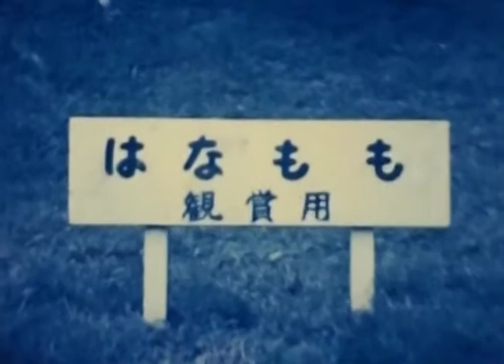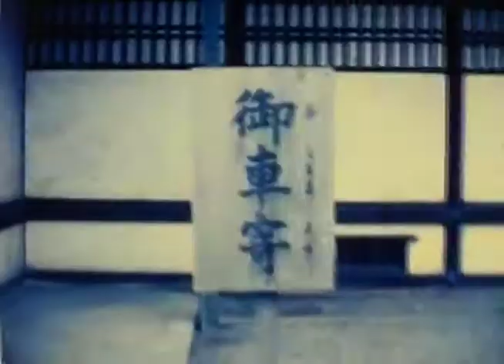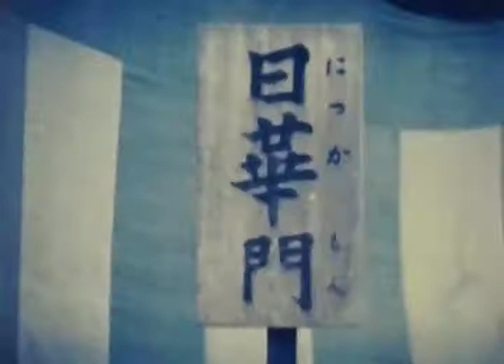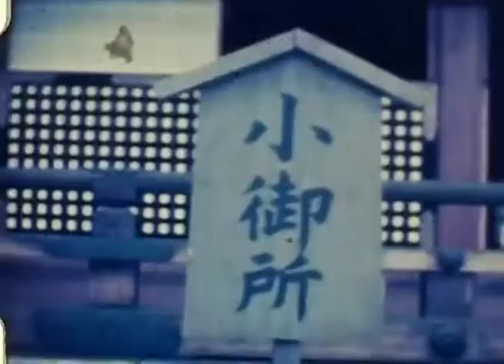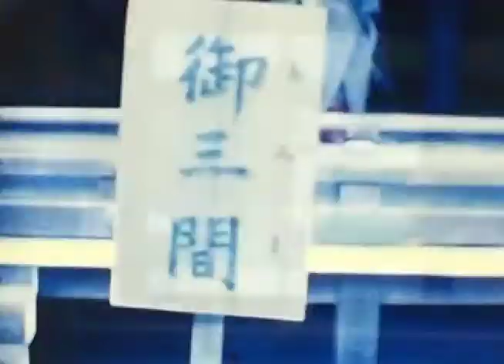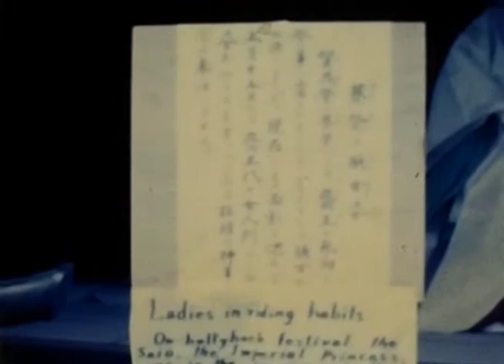1960s.Kyoto, Japan. Rare post-war footage. Period of high economic growth.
Kyoto is a city and a place in Japan. In 1869, the political center of the country was moved to Tokyo (Tokyo-tento), leaving Kyoto as the capital. This is sometimes interpreted as "Kyoto is still the capital of Japan. On November 9, 1867 (October 14, Keio 3), with the return of power from the Shogunate to the Imperial Court in Kyoto, a new government was established. Kyoto Prefecture was established in Kyoto (see Fudan-ken Sansei, Abolition of Domains). However, in order for the emperor to directly observe politics in Edo, it was decided that the emperor would visit and stay in Edo as Tokyo (Tokyo Gyoko), and the Grand Council of State (government) was also moved (see Tokyo Transferred). The return to Kyoto was later postponed, and Emperor Meiji ordered the preservation of the Kyoto Imperial Palace in 1877 (Meiji 10). From this time until now, Tokyo has been recognized as the capital of Japan. In 1879, two wards, Kamigyo and Shimogyo, were established in Kyoto according to the Law for the Formation of Counties, Wards and Villages. In 1889, Kyoto became a city under the jurisdiction of the prefectural government, with Kamigyo and Shimogyo wards remaining intact. In 1956, Kyoto became an ordinance-designated city.

In Japan, when we say simply "pre-war", we usually refer to the period before the outbreak of World War II, starting with the attack on Pearl Harbor. The Japanese economy grew by leaps and bounds over a period of about 19 years, from 1954 to 1973, when the domestic postal code system and Euroclear were established in 1968, followed by rapid progress in bringing the bill clearing system online. In 1956, the White Paper on the Economy was published. During the period of rapid economic growth in the 1960s and 1970s, the economy benefited from special demand from the 1964 Tokyo Olympics and the 1970 Osaka World's Fair. In 1968, the country's gross national product (GNP) surpassed that of West Germany to become the second largest in the world. Bullet trains and expressways were built. Just before the 1970s, when Japan became a creditor nation, foreigners began to invest more in Japanese stocks. The Nixon Shock of 1971 led to a substantial revaluation of the yen, which corrected the excessive surplus in the balance of payments and contributed to economic stability. In October 1973, the Fourth Middle East War triggered a rise in the price of crude oil, and Japan fell into an oil shock (the First Oil Shock). Thereafter, the economy moved into a period of stable growth (from December 1973 to February 1991, when the bubble economy burst).